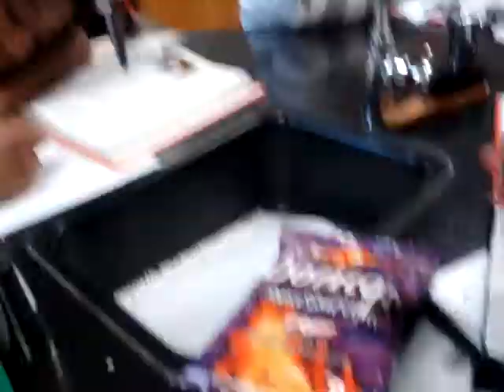5th Period PT.2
Pt 2 of 5th pd